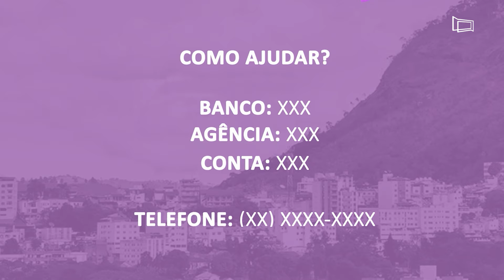ENTIDADES ASSISTENCIAIS DO MUNICÍPIO TERÃO ESPAÇO NA JFTV CÂMARA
Instituições do terceiro setor estiveram reunidas com o Presidente da CCMJF e com o Superintendente de Comunicação da Casa, que anunciaram e explicaram a parceria